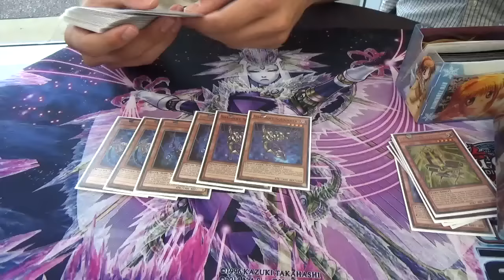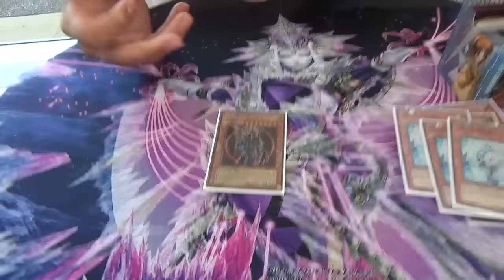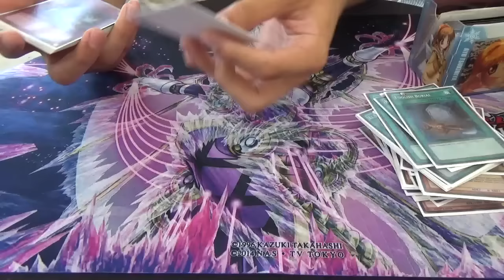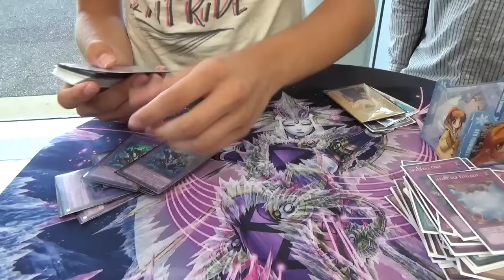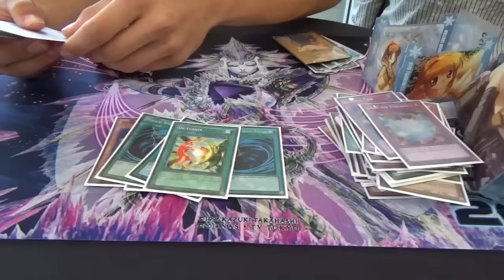Top 64 - NAWCQ 2015 - Fischer Orlando - Star Seraph Shaddolls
I TOLD EVERYONE STAR SERAPH SHADDOLLS WERE GOING TO BE THE VARIANT TO PLAY AT NAWCQ!

► AJ - TheCardGuys [AJ]

CAN WE SMASH 50 LIKES FOR A GREAT DECIDING GAME 3?!